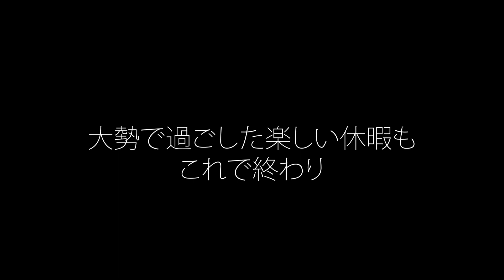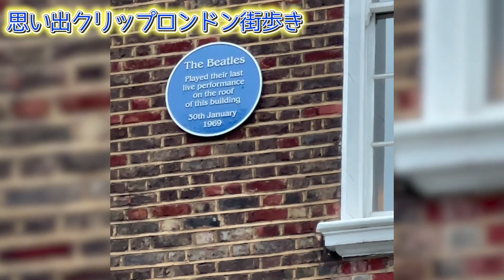【じゅんが帰った日】にぎやかだった休暇も終わります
⭐️LINE公式アカウントできました！思い出ビデオたくさんアップしてますよ！